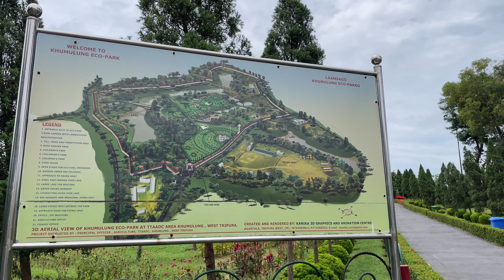KHUMULWNG PARK THNG MANI VLOGS //SANJU VLOGS//